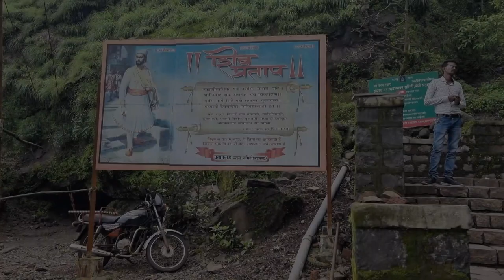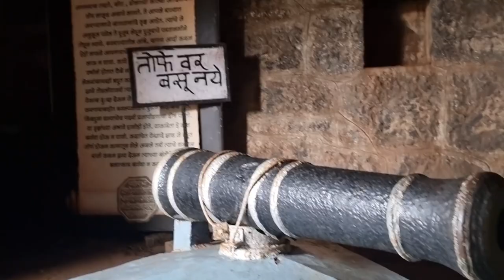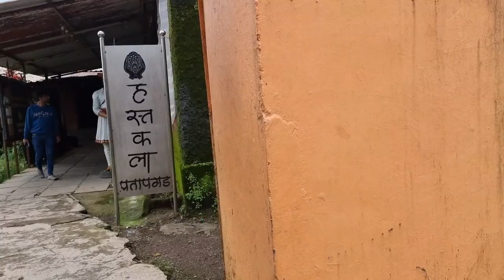Mahabaleshwar | Pratapgad Fort | Waterfall | Maharashtra | August 2022 | EP-02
The Maratha ruler Shivaji assigned Moropant Trimbak Pingle, his prime minister, to undertake the construction of this fort in order to defend the banks of the Nira and the Koyna rivers, and to defend the Par pass. It was completed in 1656.

The Battle of Pratapgad between Shivaji and Afzal Khan, a general of Adil Shahi dynasty , was fought below the ramparts of this fort on 10 November 1659. This was the first major test of the fledgling kingdom's army, and set the stage of the establishment of the Maratha empire.

Pratapgad continued to be involved in regional politics.Sakharam Bapu Bokil, a well-known minister of Pune, was confined by his rival Nana Phadnis in Pratapgad in 1778. He was later moved from fort to fort until he died at Raigad. In 1796, Nana Phadnis, while escaping from the intrigues of Daulatrao Shinde and his minister Baloba, assembled a strong garrison in Pratapgad before heading to Mahad. In 1818, as part of the Third Anglo-Maratha War, Pratapgad surrendered by private negotiation. This was a great loss to the Maratha forces, as Pratapgad was an important stronghold, had a large garrison, and could suppress much of the country around Wai

The definition of a short vacation differs for every traveler. Some want to get themselves pampered at a luxurious resort, others look for adrenaline rush, and a few are happy exploring the prominent places at the nearby weekend getaways. Besides this, there’s another interesting category of travelers who love visiting waterfalls – one of the most captivating natural wonders on this planet. The sight of water falling from a height is beautiful, to say the least. If you happen to fall in the fourth category that openly accepts being attracted to waterfalls, we suggest that you must explore waterfalls in and around Mahabaleshwar. Far from the maddening crowd, these falls are located at serene locations where you can feel an instant connect with the nature. Are you already hearing the sound of water and feeling the cool breeze? Without much ado, let’s take you to an unspoiled world of natural beauty. Here is our list of five mesmerizing waterfalls in and close to Mahabaleshwar.